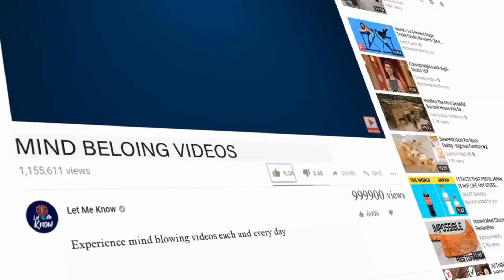New Evidence Shows Experts Have Dinosaurs' Extinction All Wrong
Perhaps no animal, living or dead, has captivated the world in the way that dinosaurs have. But what if everything we thought we knew about these prehistoric creatures turned out to be wrong? When one paleontologist began excavating a dig site in the mountains of North Dakota, he soon discovered a lost piece of dinosaur history that may change everything we thought we knew about the terrible lizards that once ruled the world.

Robert DePalma

Most people would consider a preoccupation with bones concerning, though Robert DePalma’s love of the dead and buried was anything but peculiar. An aspiring paleontologist, the 37-year-old managed to turn his lifelong passion into a curator position for the Palm Beach Museum of Natural History.